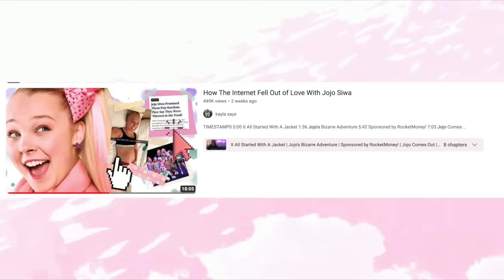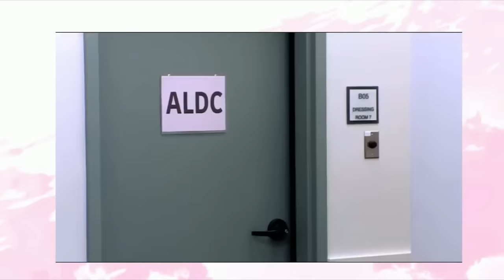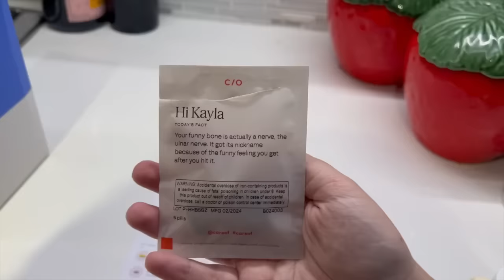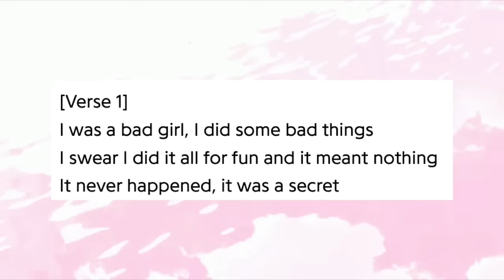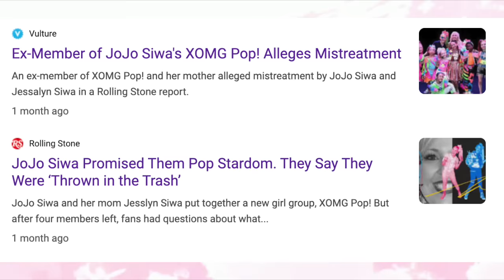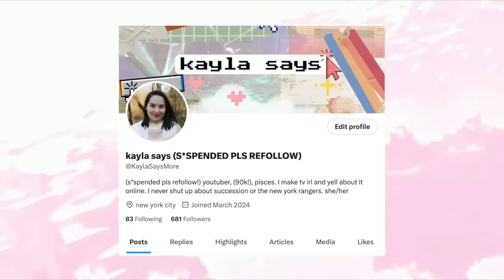Jojo Siwa's Rebrand Is Not Ironic, It's Just Bad Marketing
0:00 Jojo's Alternate Reality
5:49 Sponsored by CareOf!
6:57 Karma's A Bitch
8:33 Choreography Chaos
9:43 Same Glitter, Different Shade
10:40 No, It's Not Ironic

The old JoJo Siwa can’t come to the phone right now. The 20-year-old singer released her new dance pop song “Karma” on Friday (April 5), along with a truly wild music video for the upbeat track that marks an extreme departure from the kid-friendly persona she’s played since finding Dance Moms fame in 2015.
“Karma’s a b—h, I should’ve known better,” the YouTuber superstar sings on the track. “If I had a wish, I would’ve never effed around/ When I saw the pics of you and her, I felt the knife twist.”
Described as a “180° turn” from her previous music, “Karma” marks Siwa’s first release as part of a full rebrand she’s slowly been teasing on social media over the past few weeks. Gone are the days of hair bows and songs like “Boomerang” or “Every Girl’s a Super Girl.”